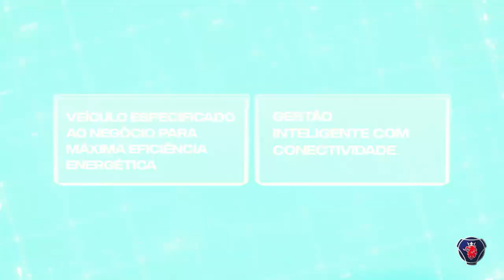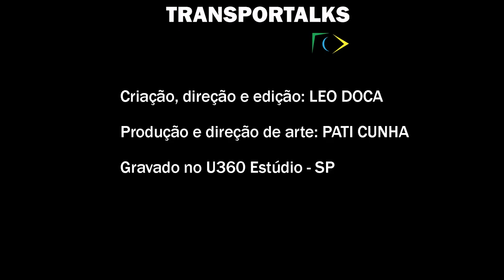TRANSPORTALKS: Ep 0017 com ADAMO BAZANI - JORNALISTA DO DIÁRIO DO TRANSPORTE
Conversamos com o maior especialista brasileiro em noticiário sobre o transporte de passageiros, o grande Jornalista Adamo Bazani, que trabalha duro para manter informada uma legião de leitores sobre os fatos mais importantes do transporte brasileiro.